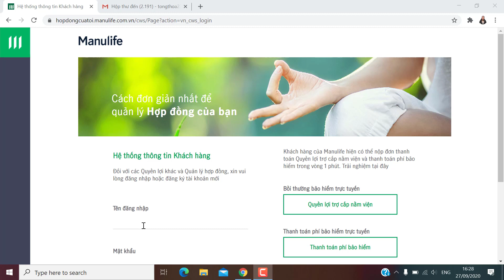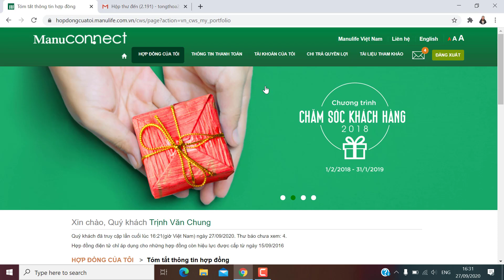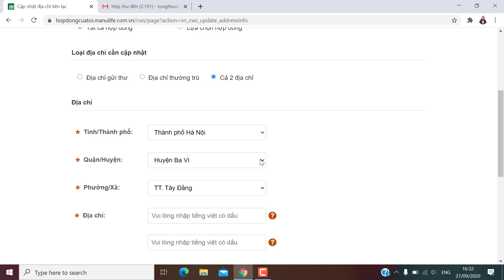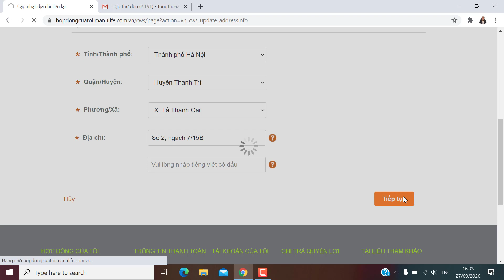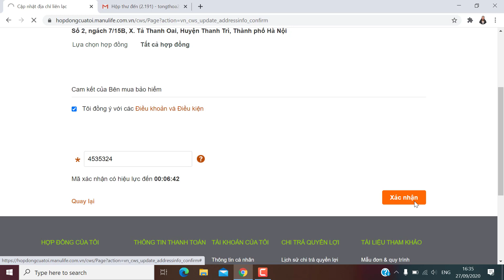Cách thay đổi thông tin hợp đồng bảo hiểm Manulife/change manulife insurance policy information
Video hướng dẫn thay đổi thông tin hợp đồng bảo hiểm nhân thọ trực tuyến.